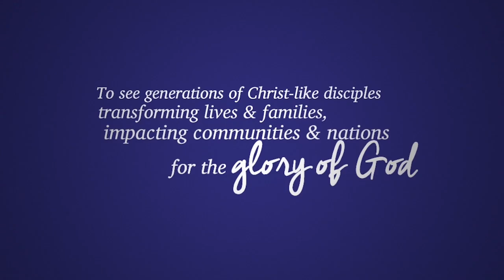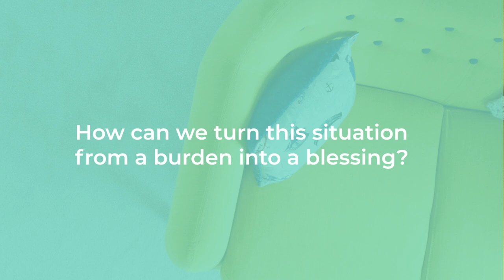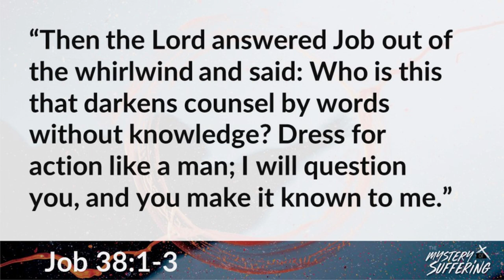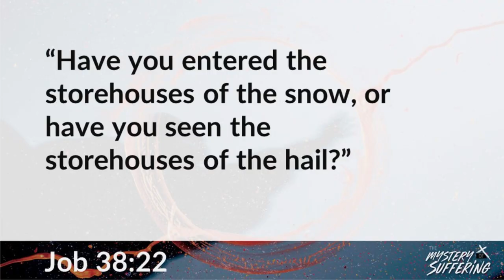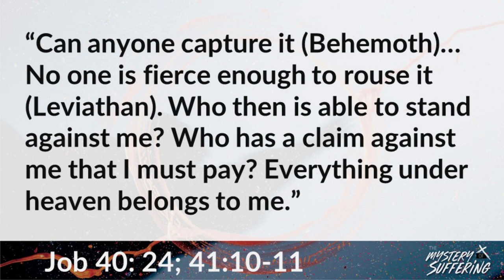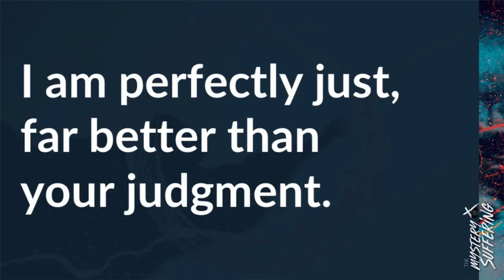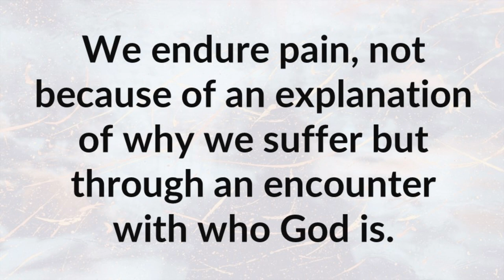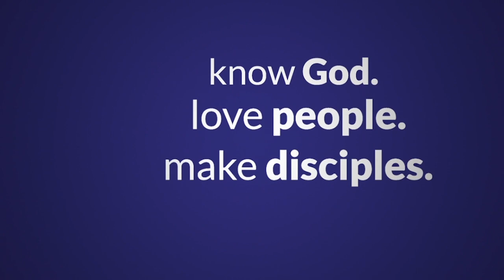Bitter or Better?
Sermon: Bitter or Better?
Speaker: Ptr. Michael Cariño
Scripture: Job 38-41

Keeping a proper perspective on God is the best way to endure and find meaning in suffering. This week, Ptr. Michael Cariño says that Job's story doesn't help us understand the reasons for suffering. Instead, Job's story invites us to trust that our wise, powerful, and just God knows exactly what he's doing.

Highlands (Song Of Ascent)
Joel Houston | Benjamin Hastings